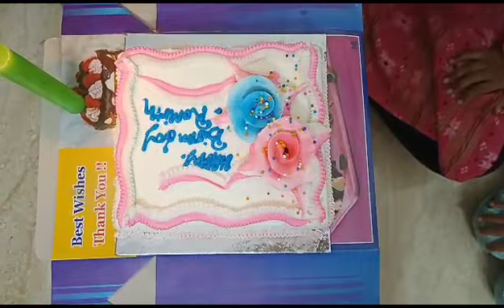Romith Birthday Celebration 🎉🎈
Video from Kumaraswamy Davojinaik